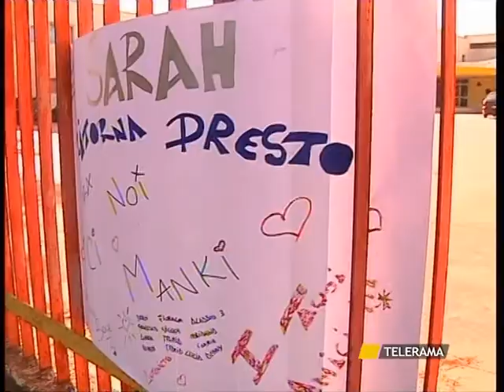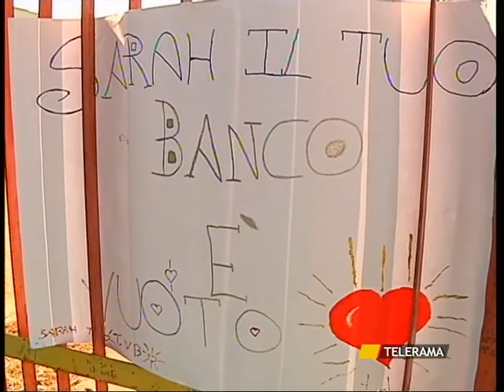TR NEWS 02.10.10 SVZ SCOMPARSA AVETRANA.mpg